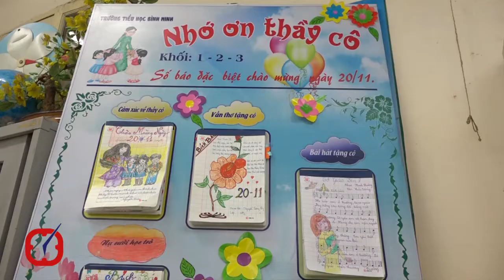Cô giáo bật khóc trước món quà 20/11 của trẻ hòa nhập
Cô giáo Lê Bích Nga, giáo viên lớp 3A1 trường Tiểu học Bình Minh (Hà Nội) đã bật khóc khi kể lại những tình cảm mà các em học sinh dành cho mình nhân ngày Nhà giáo Việt Nam 20/11.